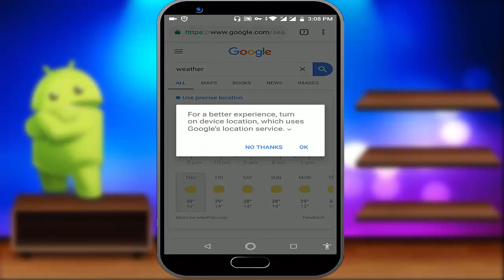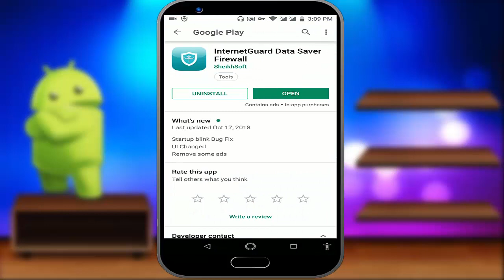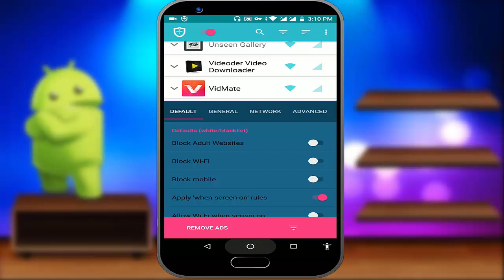How to Disabled Internet for Particular App Only in Android